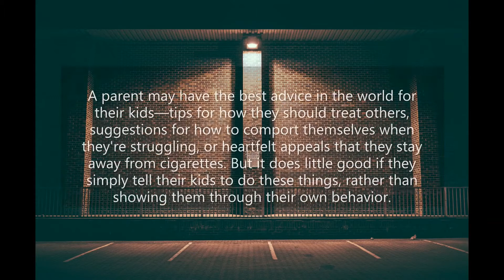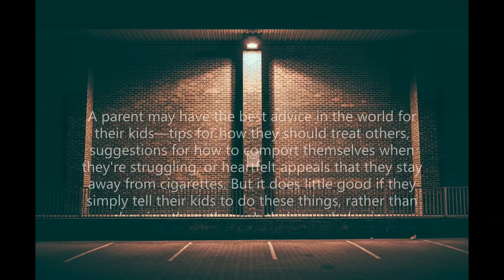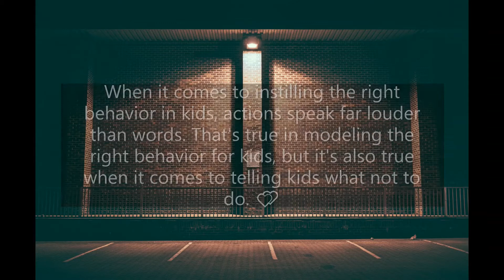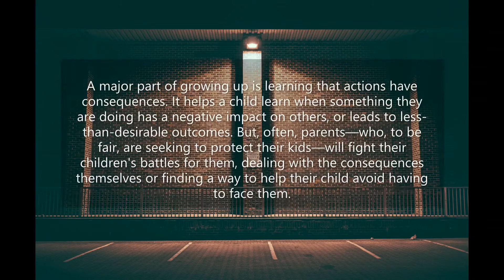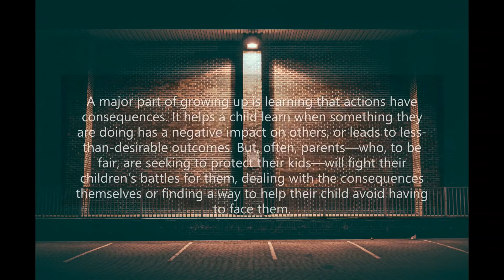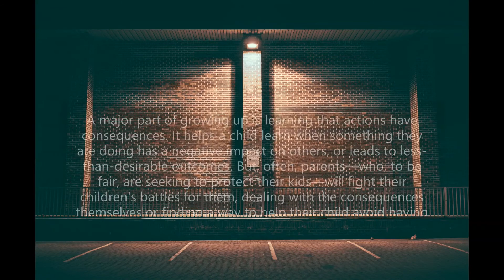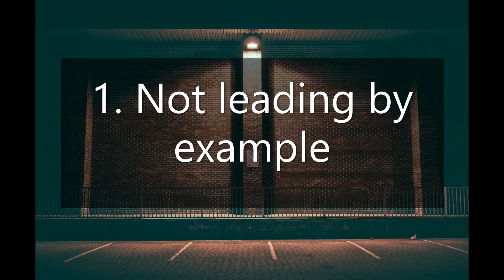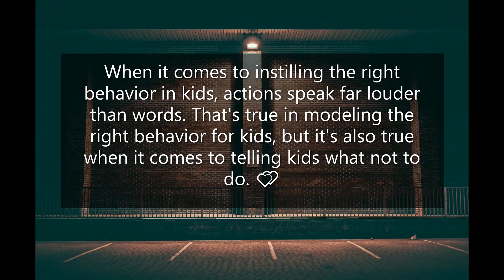23 Biggest Parenting Mistakes with Relaxing Music for Parents ❤❤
In motherhood, we are constantly faced with challenges and obstacles. Some days it can be hard to find the motivation to keep going. But when we take a step back and remember why we're doing this, we can find the strength to carry on. These motherhood motivation quotes will help you remember why you're the best mom for your kids.

Life's Moments - Mommies Love's videos, you will find quotes which will help ease your mind, poems that will give you hope, and music that will remind you that these are indeed the good days! Here you'll find quotes, poems and music that will make you feel better when you need a reminder that everything is going to be alright. 💕💕

🌸 Listening to calm bedtime music is a perfect way to get your baby, kiddos or even yourself to a deep and relaxing sleep. Fortunately, children aren’t the only ones who can benefit from lullabies before bedtime. People across age groups report better sleep quality after listening to calming music.

🌸 Listening to relaxing music has been shown to reduce stress and anxiety. It can benefit overall well-being, help regulate emotions, and create happiness and relaxation in everyday life.

🌸 Poetry isn’t just for leaning on during hard times. It’s a thrill to read a poem that sums up – more elegantly than we ever could – how it feels to be deliriously happy, or perfectly relaxed, or deeply in love. It reduces feelings of isolation and depression.

Thank you very much for watching. Hope you enjoy! 💕

© Copyright:
23 Biggest Parenting Mistakes, According to Child Psychotherapists By ALEXANDER BREINDEL Source